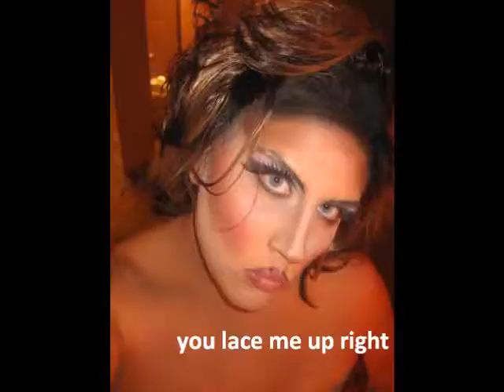I LIKE THAT Lyrics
LUCIANA, I LIKE THAT